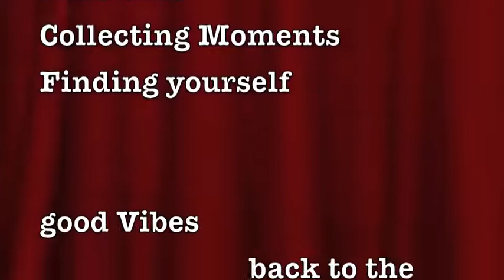Junior Suite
Our Junior Suites are a great, spacious option for couples. These suites are located on the ground floor, conveniently close to our relaxing pool and Jacuzzi. They each have a wonderful King-size bed in a 42 m2 area, plus a Full-size sofa bed for lounging or in case you’re traveling with your child. The wonderful thing about the Junior Suites is that they are very spacious, making you feel pampered simply by the dimensions of the room – let alone the high-end amenities. The King-size bed is of course the largest benefit, and almost mandatory for anyone planning a romantic getaway on Costa Rica’s Caribbean coast.